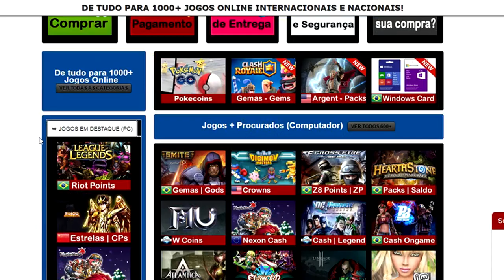SMITE: A maior SARRADA de todos os tempos!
Jogue grátis

Livestreams todos os dias 18H!

Doações VOZ mulher do google! *Valor mínimo 3R$

31080970

CONTATOS
STEAM: gamesisserious

*Seja feliz!